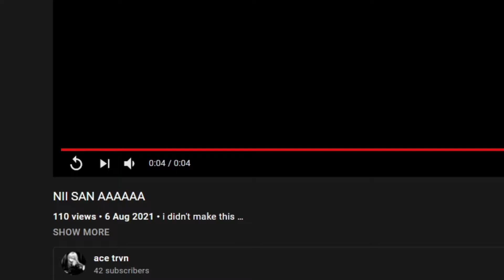post.mp4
h9hu

if u see this coment tekashi 6